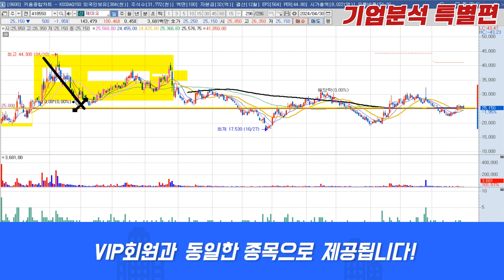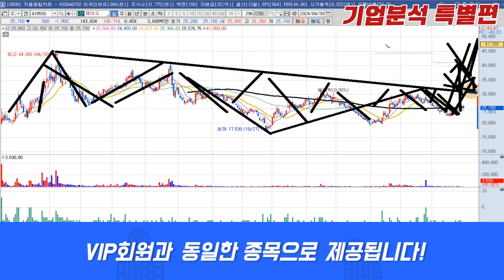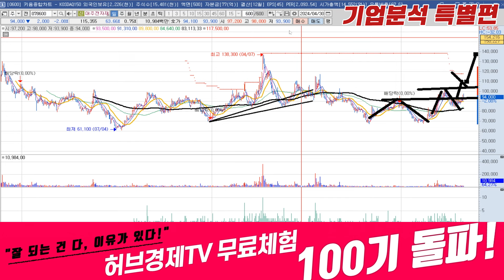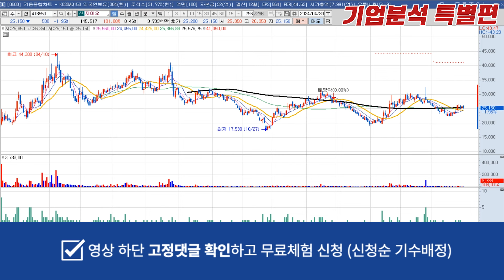제이오 418550 실적은 나쁘지만, 보셔야죠